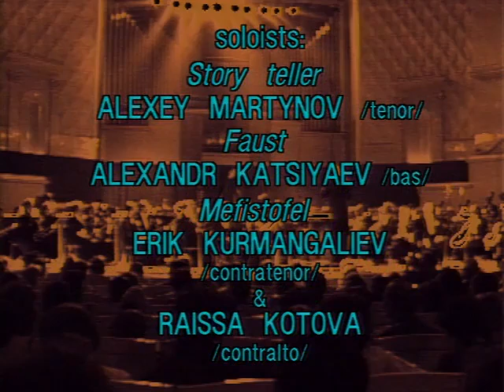Alfred Schnittke - Faust Cantata - video 1989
Schnittke's bizarre and overwhelming 1983 Faust Cantata, 'Seid nüchtern und wachet...'. This amazing composer deserves a special place in history for his range of music. The video comes from a 1989 film, Two Stories of Alfred Schnittke, which separates performances of the cantata and symphony no. 4 with interviews of Schnittke describing their creation. Valery Polyansky conducts. The other names are in the introduction.

Альфред Шнитке - История доктора Иоганна Фауста - Валерий Полянский - Две истории Альфреда Шнитке - The Story of Doctor Johann Faust - Doctor Faustus